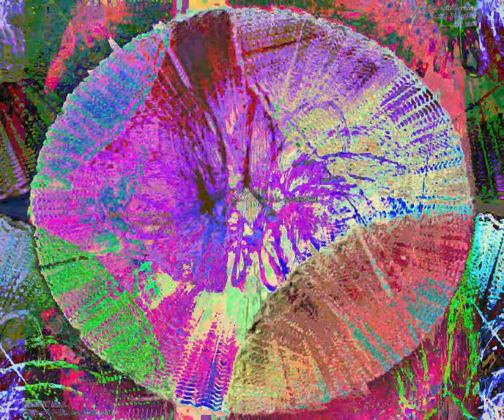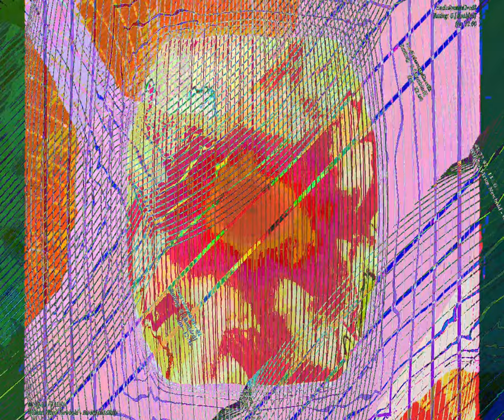[EPILEPSY WARNING] Movie 23 08 29 07h41m59s